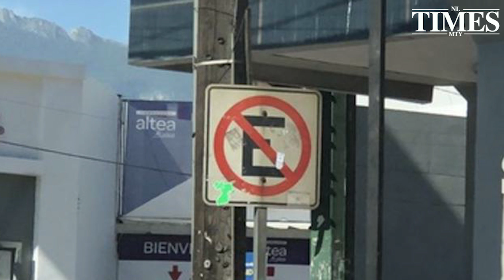Reclaman atención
Debido a que la plataforma en línea del Servicio de Administración Tributaria tuvo problemas técnicos, un grupo de personas se manifestó a las afueras de la oficina ubicada en el Centro de Monterrey.

Los ciudadanos aseguraban que había el personal necesario en las instalaciones, sin embargo, estos no eran atendidos por no tener cita previa, lo que provocó las molestias de los usuarios.

Después de las quejas, una trabajadora de la institución salió a la calle para recabar sus datos como nombre completo y RFC para poder resolverles su problema en particular.